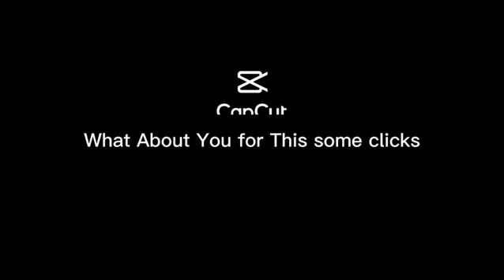Do YoU Want Perfect shoot contact us 📸 Al buraq studio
Give This A Thumbs Up Yarrr!👍
Comments"""

Peace ✌🏻🤟🏻